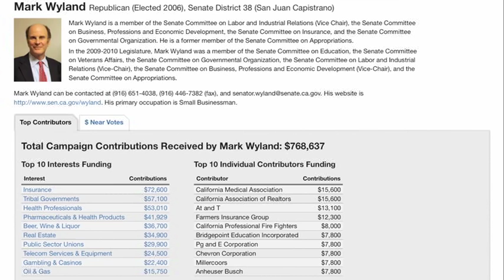California Medical Association tries to kill nutrition bill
DESCRIPTION: California State Senator Mark Wyland struggles between his conscience and his campaign contributor in deciding whether or not to vote for a bill that would require physicians to learn nutrition. Have a question about this video? and I'll try to answer it! Please feel free to post any ask-the-doctor type questions here in the comments section and I'd be happy to try to answer them.